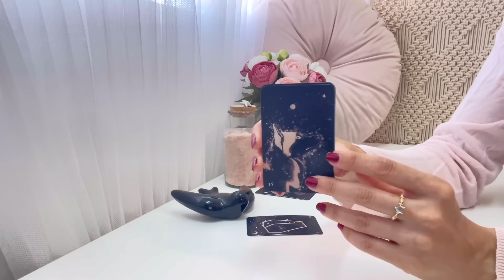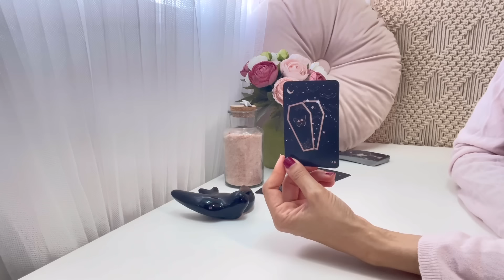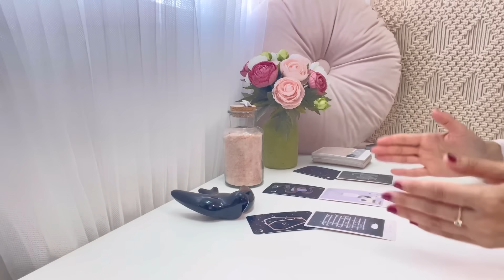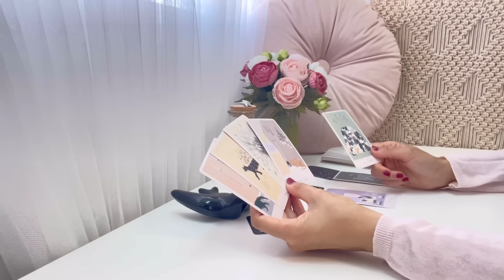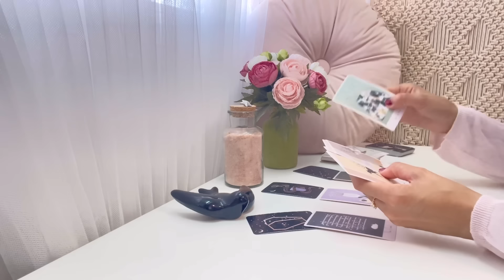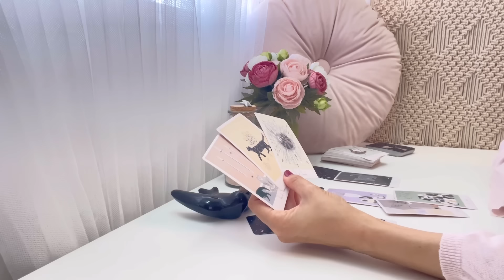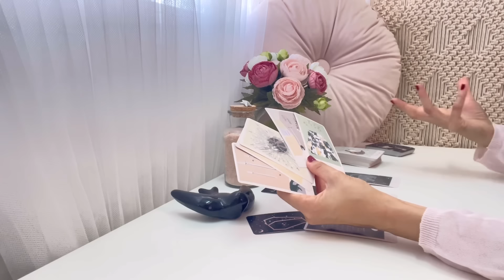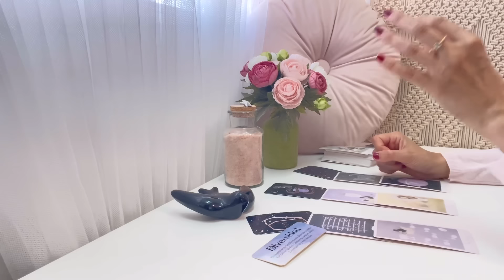💌CÁNCER| Tienes un escudo protector💫 prepárate para la magia 🪄🌈💓TAROT HORÓSCOPO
Perseidas Tarot🧚‍♀️
⭐️Áreas Maestras

CÁNCER

Tus predicciones ya están aquí 🔮🃏 Descubre a través de este tarot horóscopo como se mueven las energías para ti. Nos adentraremos en los cambios y exploraremos las diferentes áreas maestras: energía, amor, dinero…  y recibirás los mensajes que el universo tiene para ti 💖